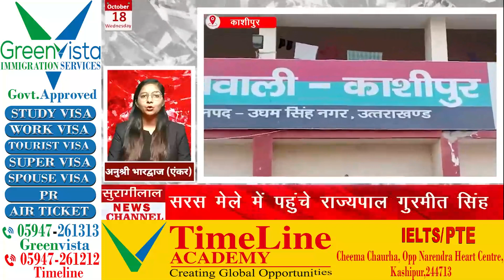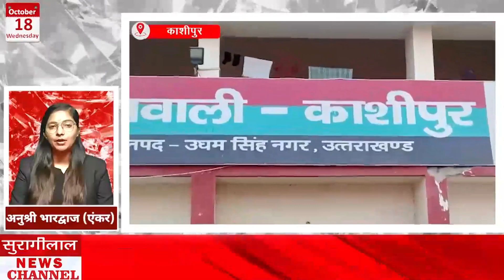*KASHIPUR BULLETIN || काशीपुर के मुख्य समाचार ||18-10-2023 || *सुरागीलाल न्यूज़ चैनल*